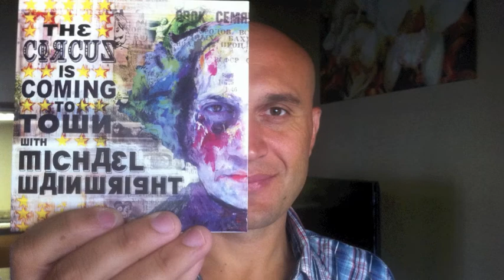Blue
Blue by Michael Wainwright from the Album "The Circus Is Coming To Town"